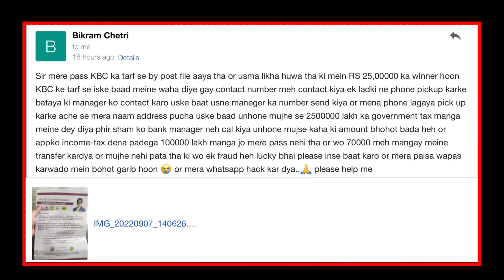Kya Yeh Kbc Ka Courier Real Hai?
Beware of lottery letter giving 25 lakh rupees in the name of KBC, this is a scam, One such lottery letter is being sent by post in the name of KBC in India, The lottery amount has been mentioned as Rs 25 lakh. Remember that KBC never send posts, emails, text messages, or make phone calls related to lucky draws or lottery contests. Also, Be careful and never send any government tex registration fee or personal information to anyone.

We have made this video is only to make people aware because this type of fraud should never happen with people, So please share this video as much as possible Thank you.